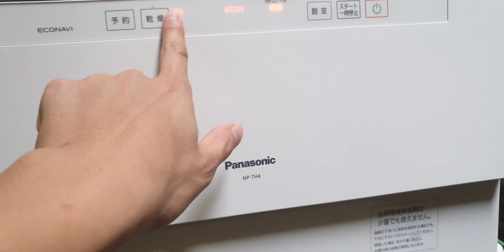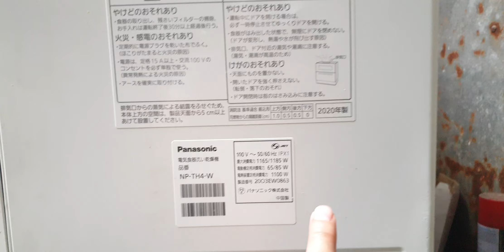#0989897559- Siêu phẩm máy rửa bát Panasonic NP-TH4 hàng đấu giá